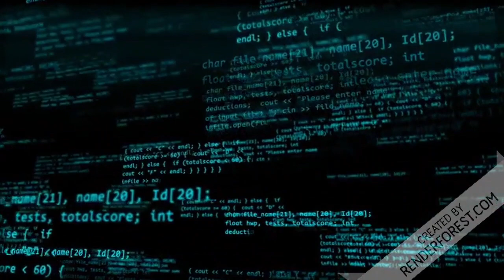STF declara guerra ao povo Manifestação 6 12 2020